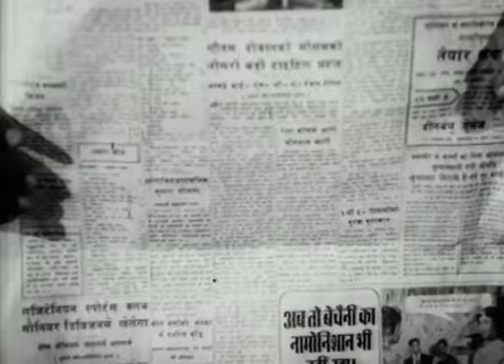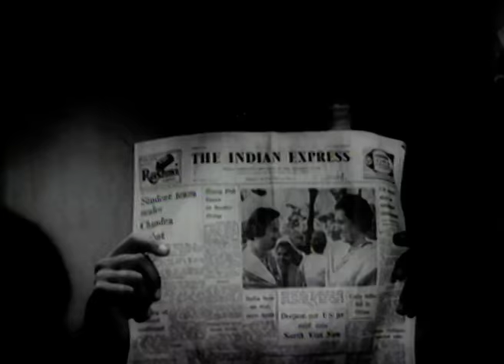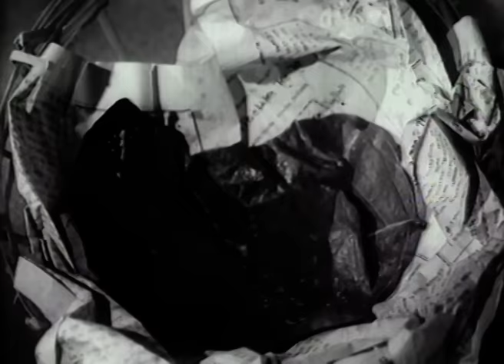मेरे लाल Mere Lal - Full Movie | Dev Kumar, Indrani Mukherjee, Mala Sinha | 1966 Hindi Movie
Starcast: Dev Kumar, Indrani Mukherjee & Mala Sinha
Directed by: Satyen Bose
Produced by: Jyotsna Sen

Synopsis: Mere Lal is a 1966 Indian Hindi-language drama film directed by Satyen Bose and produced by Jyotsna Sen. It is a remake of the Bengali film Badshah based on the story of Nihar Ranjan Gupta. It focuses on a stonehearted dacoit who, when thrust with the responsibility of bringing up a lost child he finds on a riverbank, mends his ways and becomes an honest wage-earner.